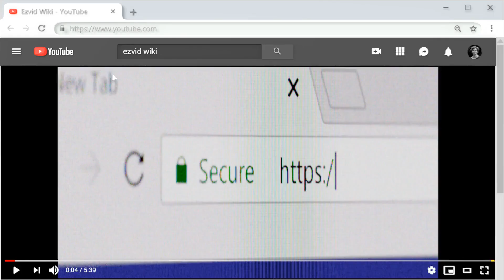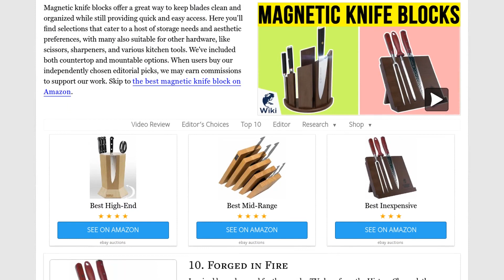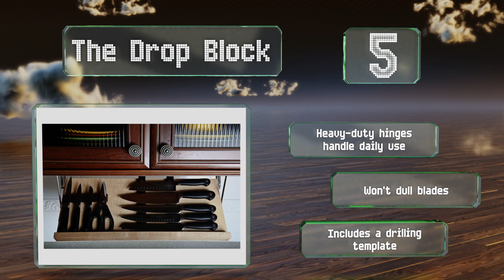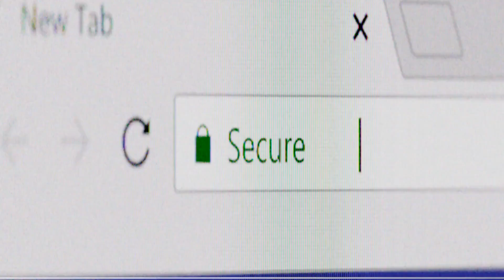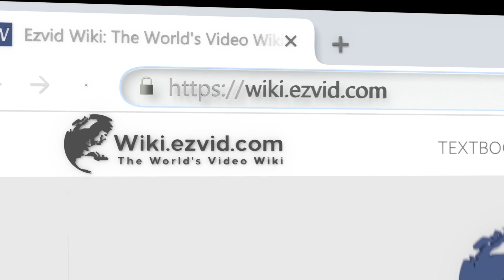10 Best Magnetic Knife Blocks 2019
Our complete review, including our selection for the year's best magnetic knife block, is exclusively available on Ezvid Wiki.

Magnetic knife blocks included in this wiki include the forged in fire, kuaile heavy-duty, mercer culinary, the drop block, boker makassar, 360 best universal, woodsom powerful, dalstrong dragon spire, artelegno venezia collection, and admlc display.